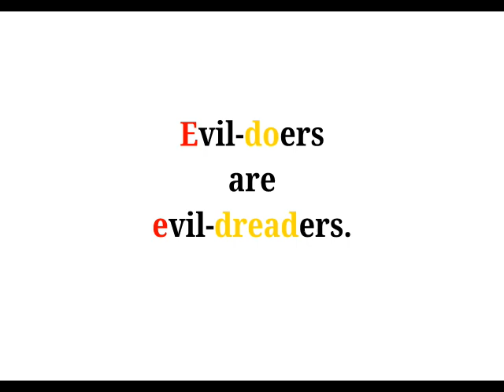Cool Phrases - Evil doers are evil dreaders.